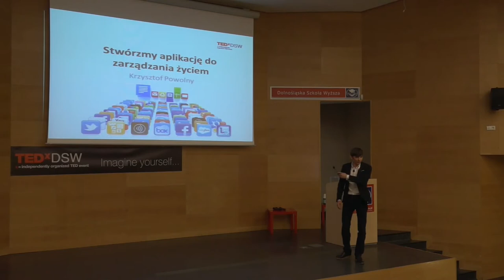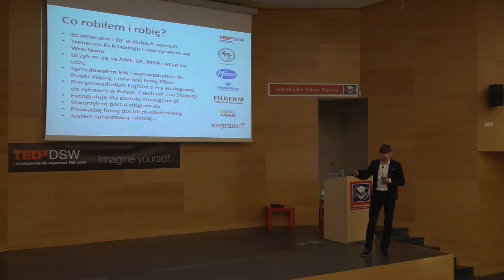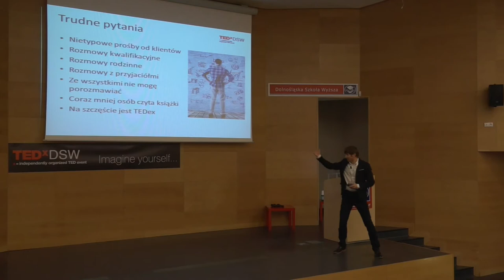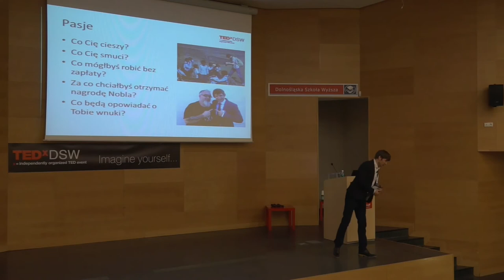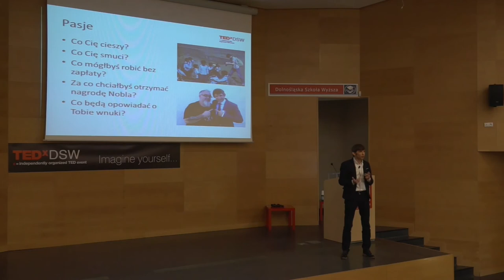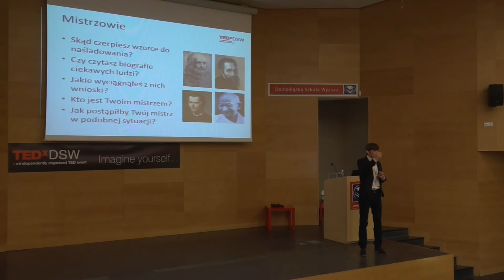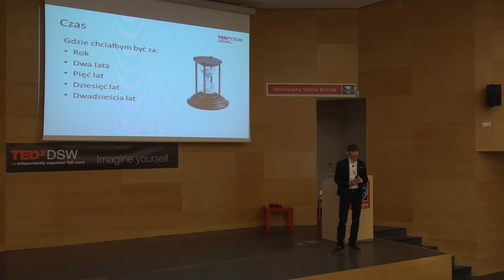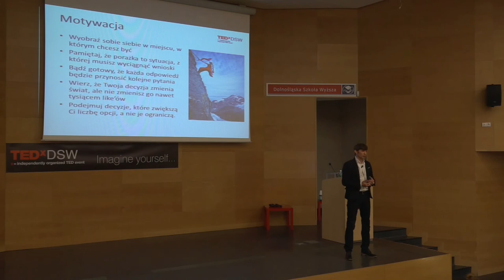Stwórzmy aplikację do zarządzania życiem | Krzysztof Powolny | TEDxDSW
Stwórzmy aplikację do zarządzania życiem.
Let's create the app to manage our lives!

Krzysztof Powolny
Central Eastern Europe Region Business Domain Director, Sales & Marketing Director in love with photography, social media, windsurfing, skiing, MTB, martial arts